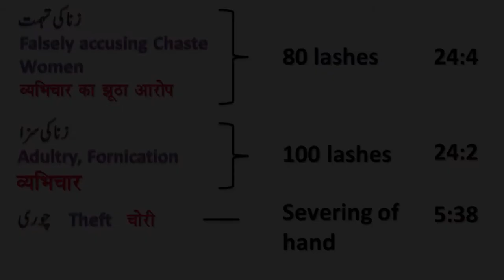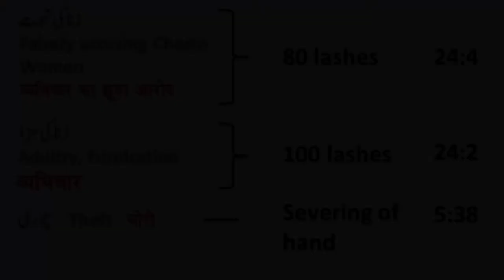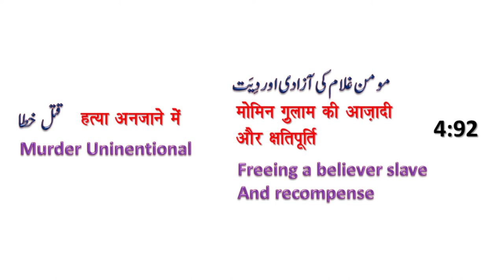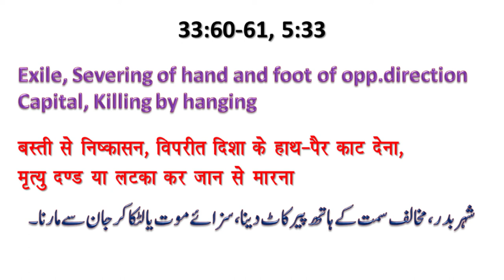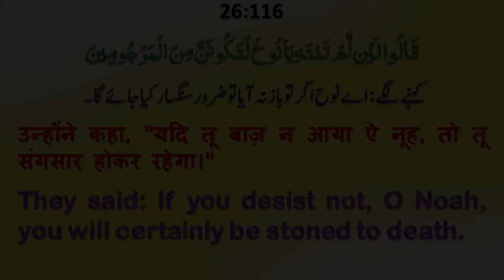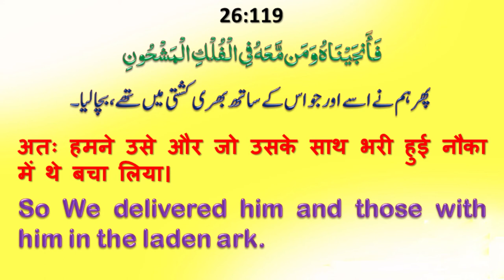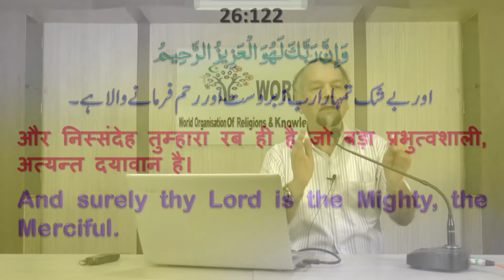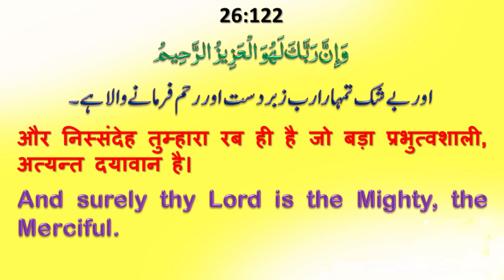DarseQuran┇Hudood (Punishment) prescribed by Qur’an┇Surah Ash Shuara (26:116 -122)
Dars e Quran Surah Ash-Shuara (26 : 116-122) by Allama Syed Abdullah Tariq
Topic: Hudood (Punishment) prescribed by Qur’an
In this Dars 👇
👉  Stoning to death and the conspiracy of Ayah of Rajam (00:00-10:40)
👉  Conspiracy of Battle of the Camel to defame Companions (10:40-20:40)
👉  Punishments in Quran is only for those who disturb the peace of others (20:40-27:06)
👉  Description of Hudood laws in Islam (27:06-43:43)
👉  The Prayer of Prophet Noah in the Quran after completion of Dawah (43:43-48:33)
👉  The signs of Allah that most believe not (48:33-56:26)
Full List of Dars e Quran Surah Ash Shuara  👇

📖 DarseQuran SurahAshShuara (Quran 26 : 116-122)
They said: If you desist not, O Noah, you will certainly be stoned to death (Surah Ash-Shuara 26:116)

He said: My Lord, my people have belied me (Surah Ash-Shuara 26 : 117)

So judge between me and them openly, and deliver me and the believers who are with me (Surah Ash-Shuara 26 : 118)

So We delivered him and those with him in the laden ark. (Surah Ash-Shuara 26 : 119)

Then We drowned the rest afterwards (Surah Ash-Shuara 26 : 120)

Surely there is a sign in this, yet most of them believe not. (Surah Ash-Shuara 26 : 121)

And Surely thy Lord is the Mighty, the Merciful (Surah Ash-Shuara 26 : 122)